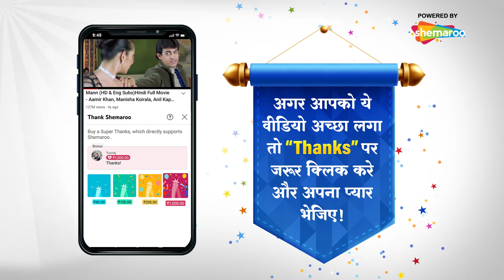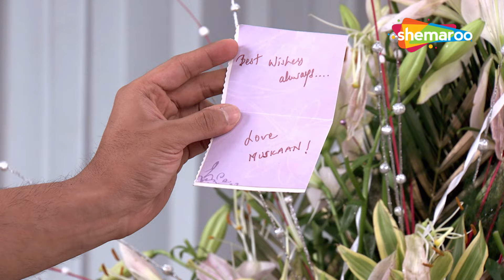Hongey Judaa Na Hum - Episode 09 | Full Episode | Aamna Sharif, Raqesh Vashisth | 05, December 2022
The story depicts the tempestuous love story of a young married couple, rediscovering love after meeting with a car crash,erasing their memory.The Tv Series After Long Time Aamna Sharif Back With This Series.